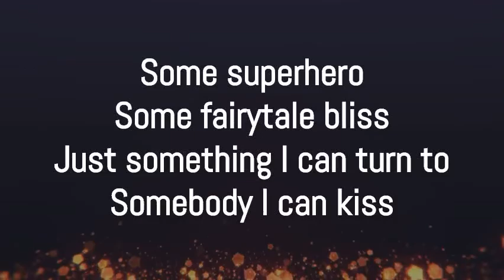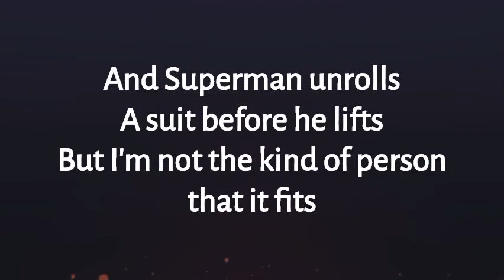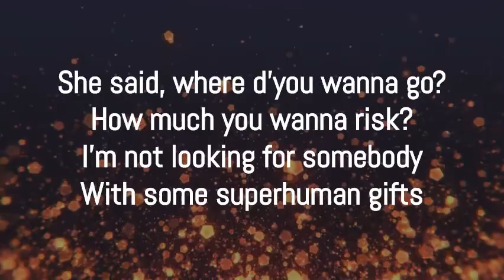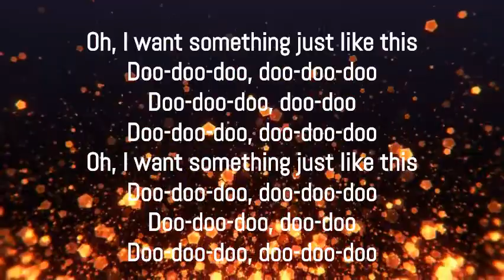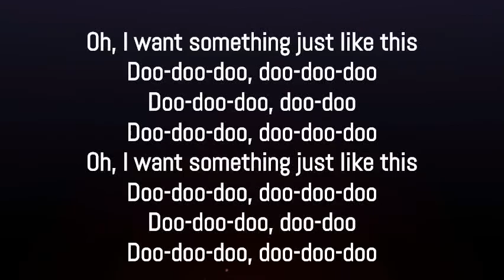Something just like this - The Chainsmokers & Coldplay (Rajiv Dhall Cover) Lyrics